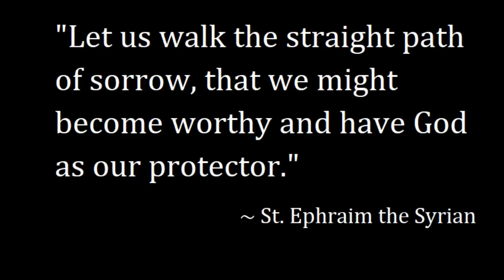OVERWHELMED BY SUFFERING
When our struggles threaten to overwhelm us there is a special grace that God gives.